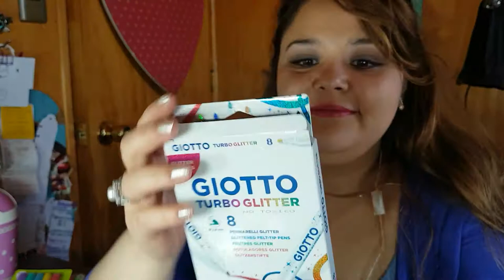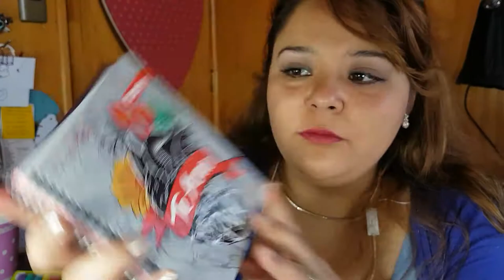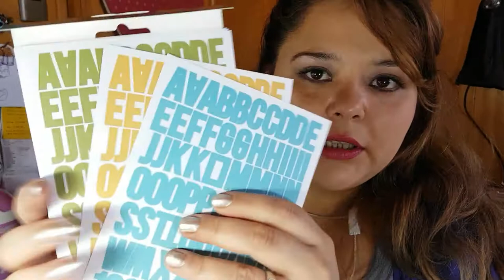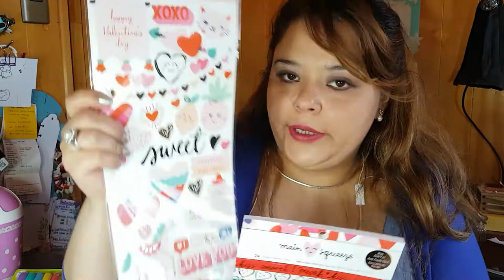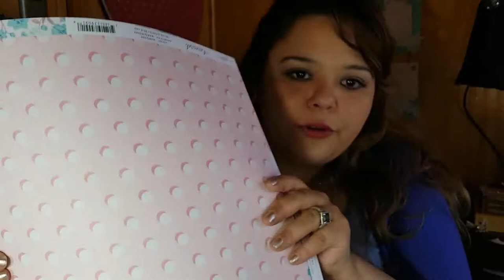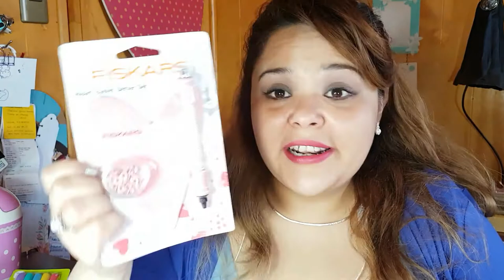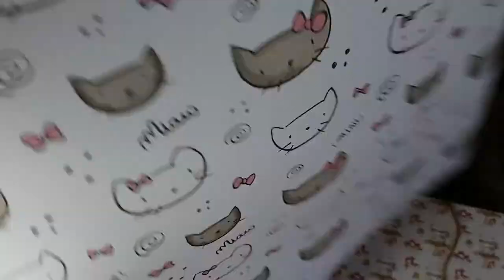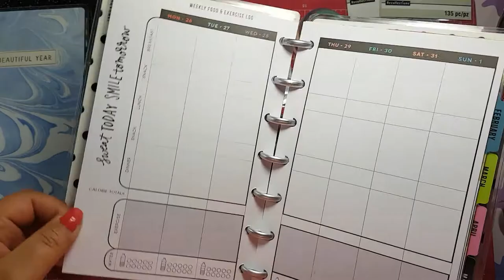Mega Haul regalos de navidad y compras de Enero caprichos papeleria planner y scrapbook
Amigas! los regalitos no puedo indicarle tiendas porque, como bien lo dice su nombre, me los han regalado.
Para las demás cositas, generalmente lo hago por tienda, digo primero el nombre de la tienda y luego todos los productos de esa tienda. Les dejo los links y si tienen duda de algo en particular, no duden en dejarmelo en comentarios!

♥ ¿DÓNDE NOS VEMOS?